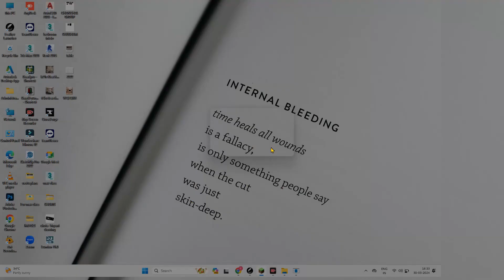minecraft manhunt me vs my 2 friends i lose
Join Our live Games Plays

:- Definitely this channel will give you unique content. I do many things in the video to make unique and I always try to make that stuff which you have never been seen before. I spend more than 2 days to make the video unique. I add my own recorded gameplay in the video and sync with gamers voice in such a way that video have high educational and entertainment value. I also add sound effects according to situation, background music according to gameplay moments, Subtitles, Memes, etc.
If you have any concerns and if I used your content and you want to remove it, please send an email at .

1- Call For Any Queries And Software Regarding Problem 24/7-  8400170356 WHATSUP , 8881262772 CALL OR WHATSU